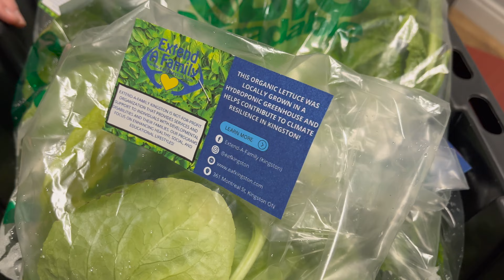GivingTuesdayCA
Today is the day!

As a part of our commitment at Extend-A-Family Kingston to give back to the Kingston community that has supported us for so many years, our adult program was out today making a difference! 250 heads of lettuce grown in EAFK's hydroponic greenhouse were donated to local agencies including Loving Spoonful's local food market stands, Kingston Community Health Centres and Martha's Table. Additionally, our lettuce is being directly distributed to families with Easter Seals Ontario!!

Help us make a difference in the lives of the people we support and our community by considering donating today! See what an impact we can make in this video from the day! Help us GrowAbility!!